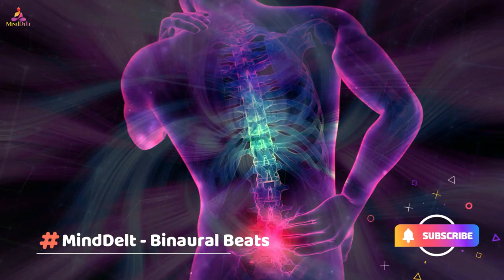Back Pain - Rife Frequency | Pure Isochronic Binaural Beats- Sound Healing | Lower Back Pain Relief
Back Pain Relief - Miracle Rife Frequency | Isochronic Binaural Beats - Back Ache Rife Treatment

Are you suffering from low back pain or back Pain?
It's your turn. All back pains are common irrespective of the risk factors. This doesn't always have a serious effect and can sometimes be improved by itself. But sometimes pain tells a human being something's going wrong.
So Don't worry here is This Ancient "Poop Protocol" Unlocks the Secret to Erasing Years of Back Pain...In Just 90 Seconds.
Back pain often develops without a cause that your doctor can identify with a test or an imaging study. Conditions commonly linked to back pain include: Muscle or ligament strain. Repeated heavy lifting or a sudden awkward movement can strain back muscles and spinal ligaments.

ALWAYS PLAY THIS MUSIC IN LOW VOLUME BECAUSE OF FREQUENCIES USED IN THIS MUSIC.
*Headphones Recommended

Love from MindDelt Binaural Beats ❤